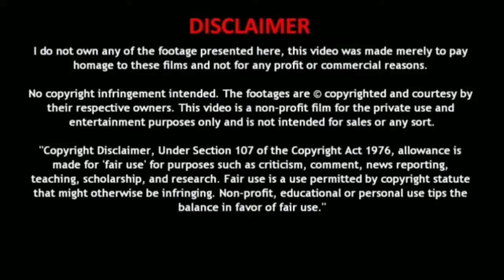Used Ford Figo second hand car sales in Tamilnadu/Used Ford Figo car sales/Tamil Mystery Cars